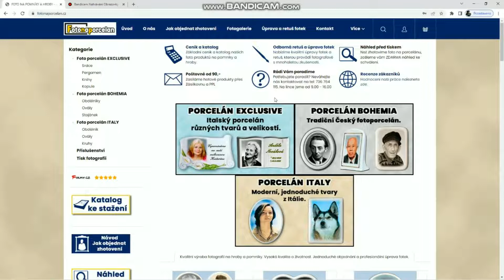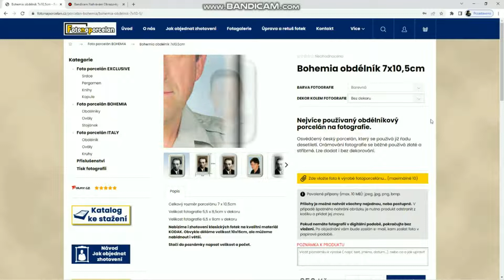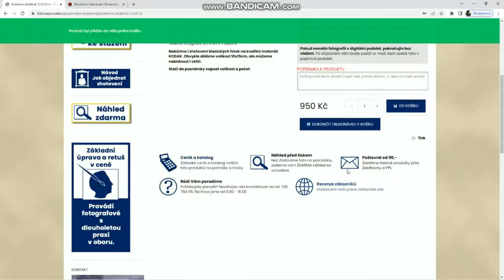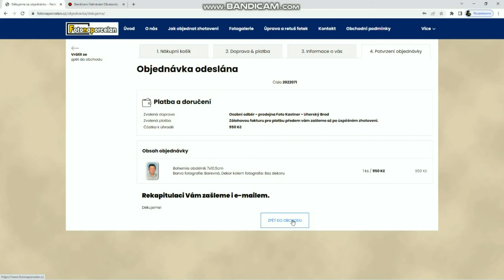Foto na hrob - Jak objednat zhotovení fotek na pomníky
Návod jak objednat fotky na pomník.
- kvalitní fotografie na pomníky a hroby.